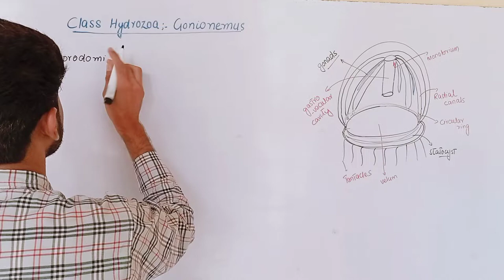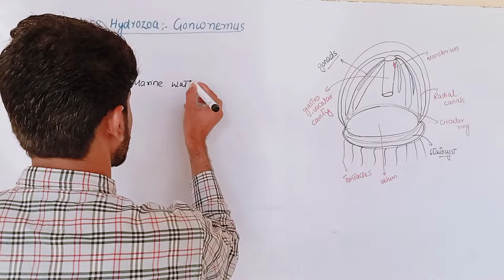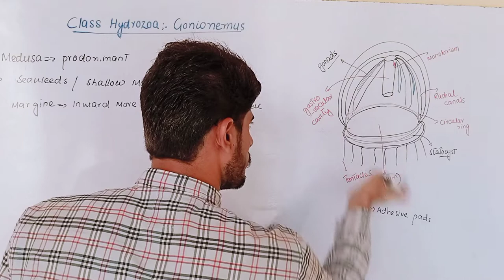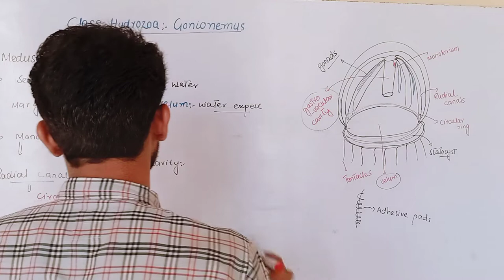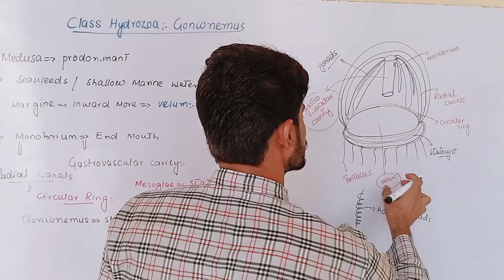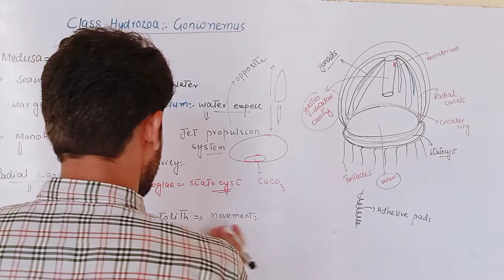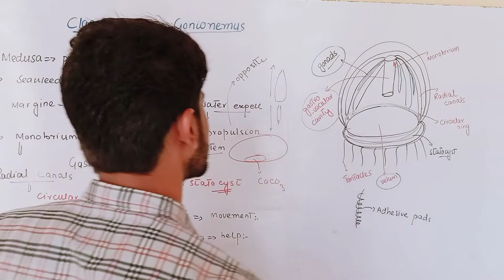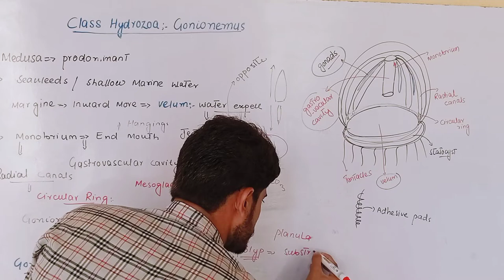Class Hydrozoa||Structure and reproduction in Gonionemus|Miller and Harley Zoology